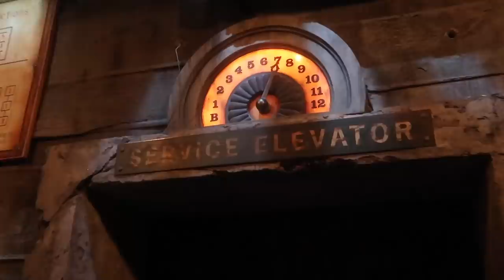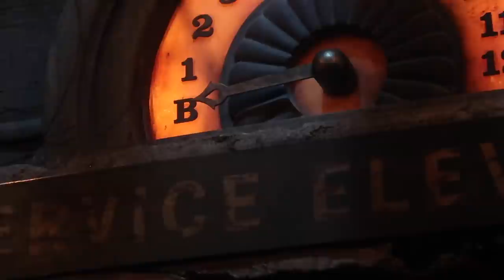FROZEN SING-ALONG & MAGIC KINGDOM w/ FRIENDS! Spring 2019 Disney Trip, Day 6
Today's Walt Disney World vlog is probably one of the SILLIEST Disney vlogs I've ever made, I'm pretty sure I was laughing through this entire day. First stop is Hollywood Studios to watch the Frozen Sing-along with my friends Kyle (Kyle Pallo) and Yvette (Happily Ever Yvee), followed some very "dangerous" golf cart driving at the Cabins at Fort Wilderness, and we finish the day at Magic Kingdom where, once again, we get stuck on Splash Mountain! It was a blast! Enjoy the video. xo.

A. YES! I love to open mail on my channel. My private mailbox address is: